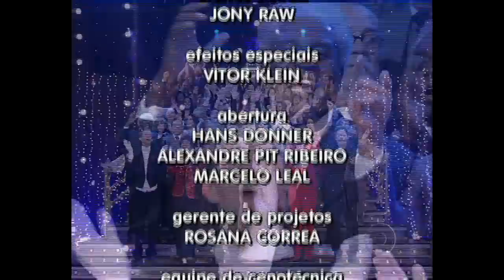Fabiana Schunk - Zorra Total Especial De Natal [Musical]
Data original de exibição: 24/12/2011

A atriz e coreógrafa Fabiana Schunk participou do último Zorra Total de 2011 nos musicais do programa, junto com o corpo de ballet que comanda . Além disso, aparece na cena final junto com o restante do elenco do programa.